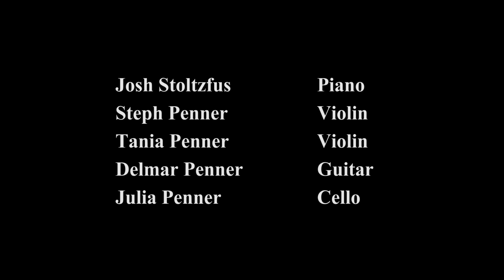Feliz Navidad Instrumental - Performance at a Widows Banquet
We did this musical piece at every widows banquet this year (We had 10 banquets in 10 different communities).
We had a soundtrack playing and we played along.